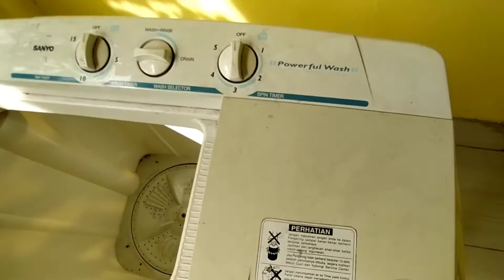Cara service dan menganalisis kerusakan mesin cuci dua tabung merk sanyo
Mesin cuci dua tabung merk sanyo power ful wash
 Daya mencuci : 380 wat, lama mencuci 18 menit
 Daya pengering : 160 wat ,lama pengering 8 menit
      Mesin cuci ini secara kasap mata normal karna pas di tes putar dari pencuci maupun pengering memutar semua namun di saat di kasih beban pakean dan air motoran pencuci hidup namun pakean tidak bisa memutar (  tidak bisa mencuci ) pulsator tidak memutar.
Setelah di analisis ada kerusakan pd gerbox pd mesin cuciny yaitu pully yang terhubung pada As gebox Aus sehingga saat ada beban pada pulsator gerbox tidak mutar,maka dari itu langkah y pertama yaitu membuka pulsator pd AS gerbox membuka baut penguci penghubung pully pd As tabung pengering,melepas kebel y menghubung ke timer dan menlepas baut secrup y ada d casing y menghubung dudukan motoran pencuci dan pengering dan melepas casingny
Lepas jga baut scrup y ad d gerbox pencuci lepas geebox ganti yang baru dan pasang semua komponen komponenya.

Mudah2an vidio ini bermanfaat jangan lupa
     KASIH LIKE SUB COMEN AND SHER

                                               TRIMAKASIH